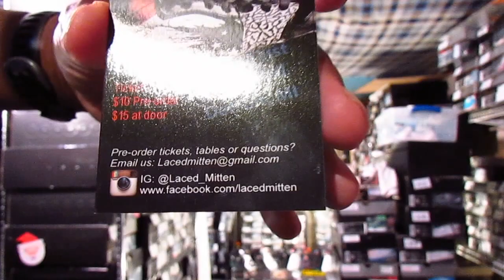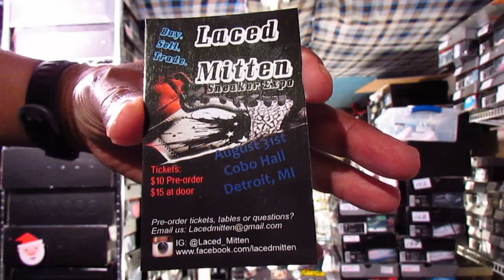Jordan 1 Blk/Grey aka "Shadow 1's" Kicks-N-Fit in HD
Kicks-N-Fit dedicated to the Spurs, also Check out Laced Mitten for their 1st ever Laced Mitten Sneaker Expo on August 31, 2013 in DETROIT at the Cobo Arena.